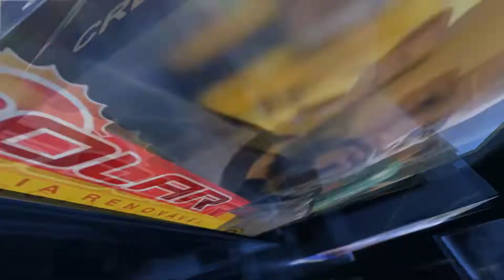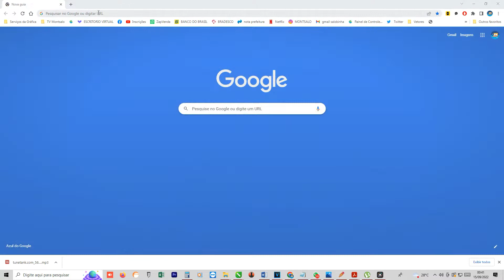Começa obra de pavimentação asfáltica em Aparecida do Rio Claro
Ajude a Tv Montsalo
Faça pix em qualquer valor

Depois de inscrito(a), acione o sininho das notificações. A sua inscrição é importante pra nós 🙏
Tunetank Inc. - Get Up
RocknStock